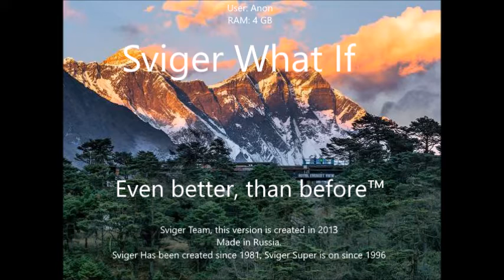Sviger Never Released 122